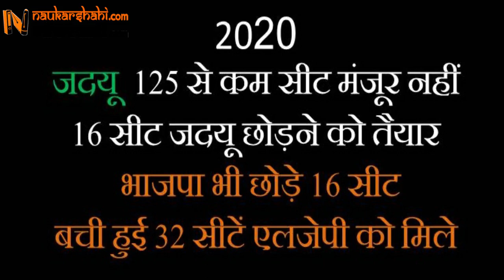BiharElection: JDU rejects Seat Sharing Formula of BJP